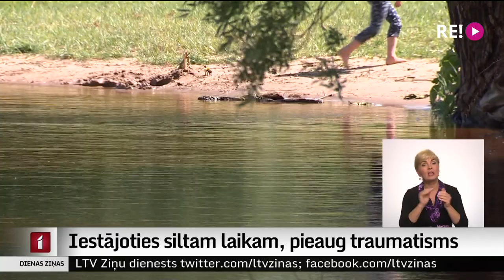Iestājoties siltam laikam, pieaug traumatisms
Iestājoties siltajam vasaras laikam, Traumatoloģijas un ortopēdijas slimnīcā  ievērojami pieaudzis to pacientu skaits, kuri guvuši dažādas traumas. Siltajās dienās pacientu skaits dienā pārsniedz simtu un ir par 25 % vairāk nekā vēsākās dienās un pārsniedz pacientu skaitu dienā ziemas slidenajā laikā. Turpina Madara Līcīte.